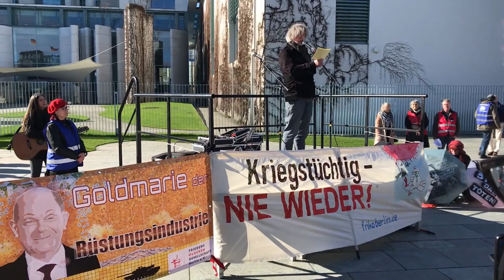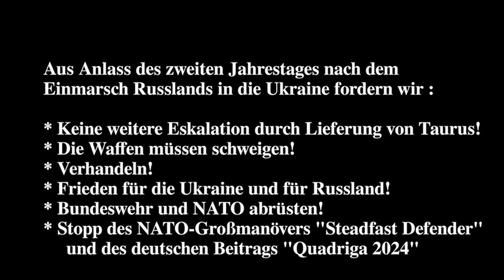STOPPT DEN KRIEG IN DER UKRAINE!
Rede von Lühr Henken, Bundesausschuss Friedensratschlag, am 24.2.24 vor dem Bundeskanzleramt

Aus Anlass des zweiten Jahrestages nach dem Einmarsch Russlands in die Ukraine - Kundgebung am 24.2. um 13 Uhr vor dem Bundeskanzleramt

* Keine weitere Eskalation durch Lieferung von Taurus!
* Die Waffen müssen schweigen!
* Verhandeln!
* Frieden für die Ukraine und für Russland!
* Bundeswehr und NATO abrüsten!
* Stopp des NATO-Großmanövers "Steadfast Defender"und des deutschen
Beitrags "Quadriga 2024"

DIPLOMATIE NACH AUßEN - SOZIALE VERANTWORTUNG NACH INNEN!
Das muss deutsche Staatsräson sein!

KRIEGSTÜCHTIG - NIE WIEDER!!!